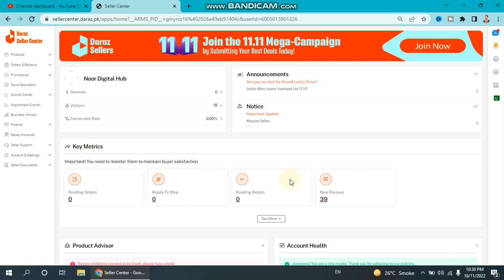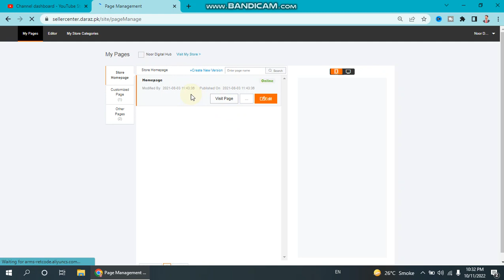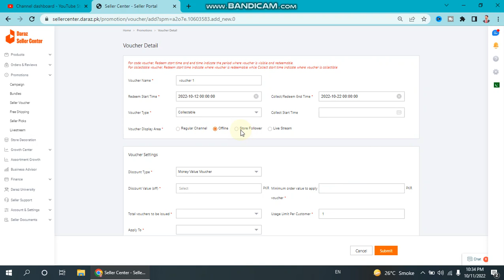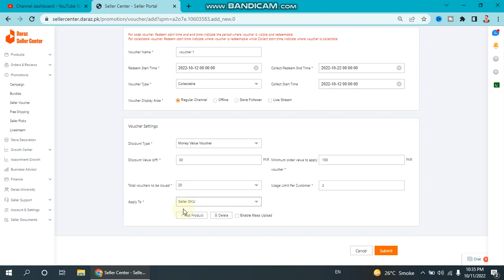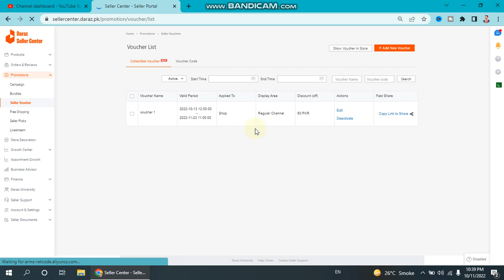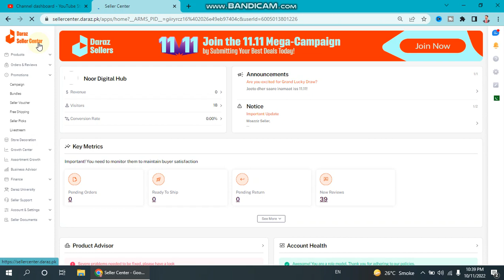How to Create Daraz Seller Voucher for Customer | Daraz Shopping vouchers